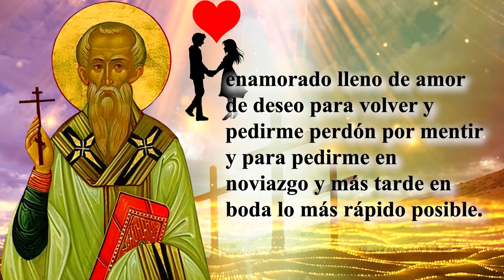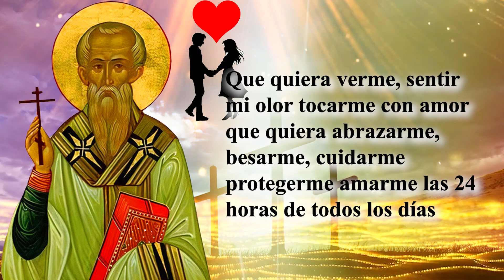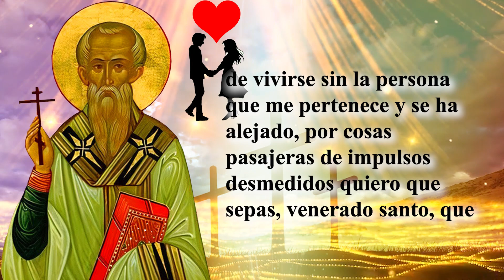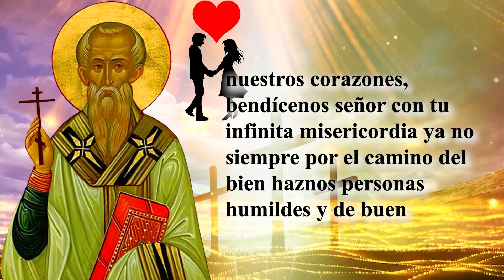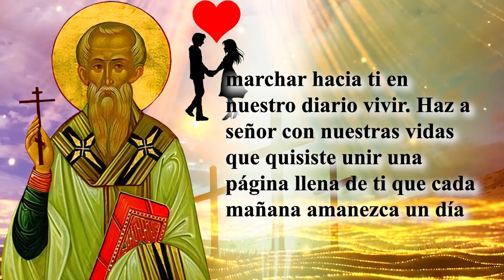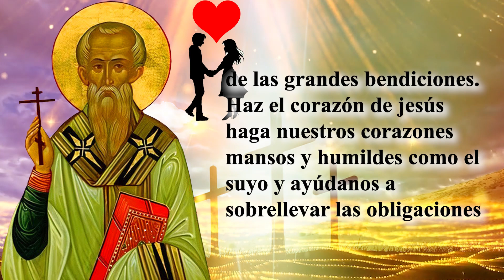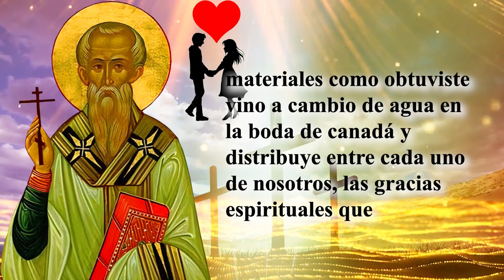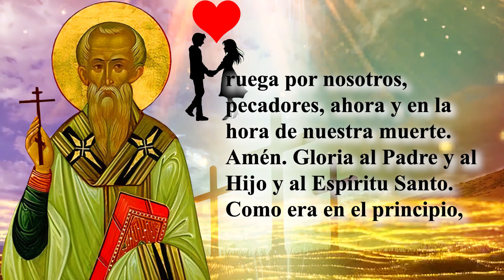ORACIÓN A SAN CIPRIANO PARA DE AMOR,PARA QUE TE LLAME EN ESTE INSTANTE, PIENSE EN TÍ Y MUY ENAMORADO